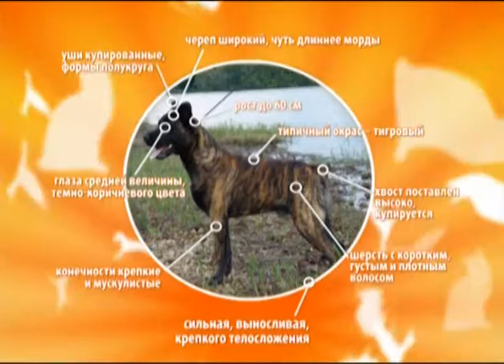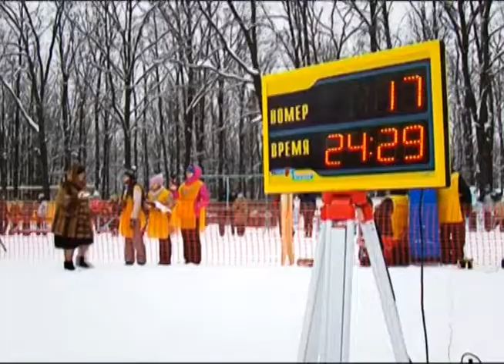Лапы и хвост 19.01.2014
Пасти скот и охранять имущество хозяина. Именно такими навыками обладает большинство пород собак, которых мы привыкли называть рабочими. И сегодня мы представляем вам труженика с далеких азорских островов. Породу с экзотическим названием кау фила де сан мигель.